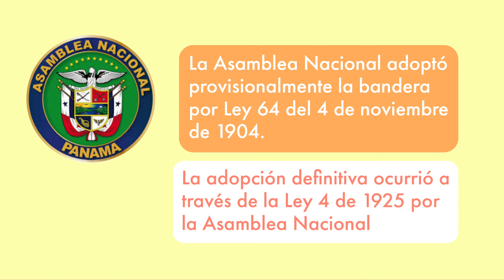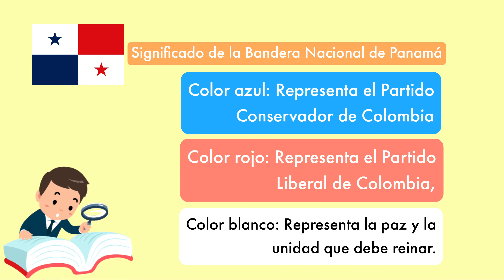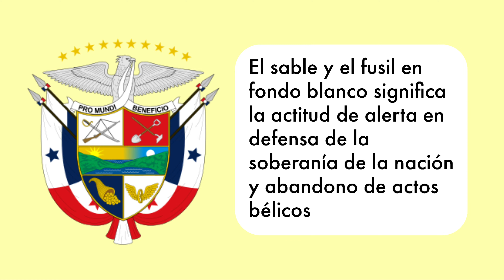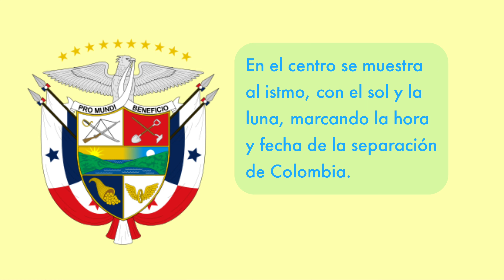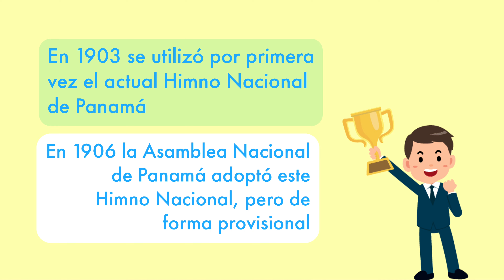📜 HISTORIA y SIGNIFICADO de los 🇵🇦 SÍMBOLOS PATRIOS de PANAMÁ en 4 MINUTOS ⏱ | Aprendamos historia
🔴🫵 ¿Quieres conocer la historia de los símbolos patrios y su significado? 🇵🇦 Este video es PARA TI: ¡descúbrelo en solo 4 minutos! 📖✨

¿Qué opinas del video? ¿Qué temas te gustaría que aborde en el próximo? *¡Déjamelo saber en los comentarios! 💬*

🤳 *Creado por Bryan Pinto desde El Salvador*

Historia de la Bandera Nacional de Panamá | 0:16
Significado de la Bandera Nacional de Panamá | 0:43
Historia del Escudo Nacional de Panamá | 1:45
Significado del Escudo Nacional de Panamá | 2:34
Historia del Himno Nacional de Panamá | 3:58
¡Dale like al video! | 4:23